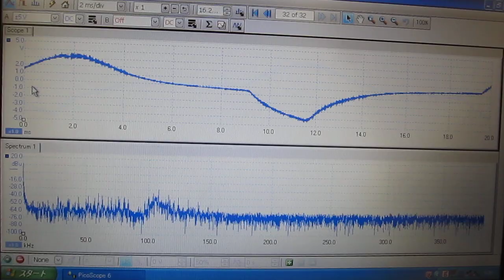超音波洗浄機（３８ｋＨｚ １５０Ｗ）